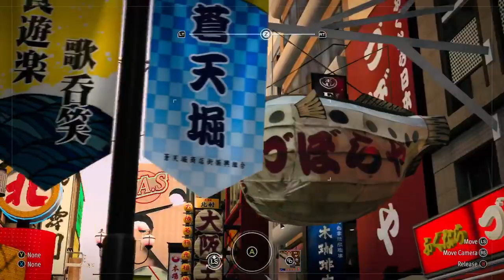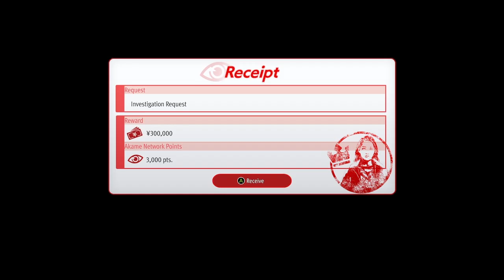Like a Dragon Gaiden / XSS / episode 5